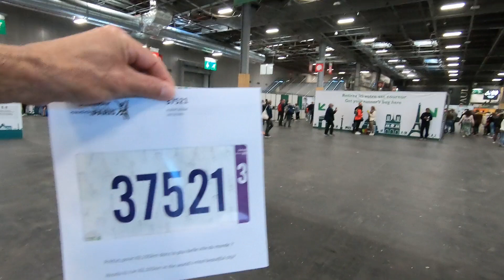Marathon de Paris 2021